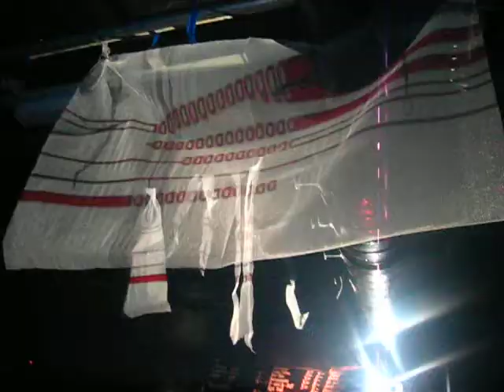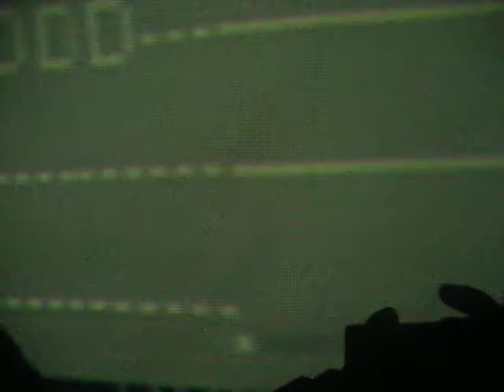Ondrej @ Sedel (Lucerne - CH)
playing Wandler - Get Together (Original)
release date: 14 June 2011 on KUMQUAT Records

Connect yourself